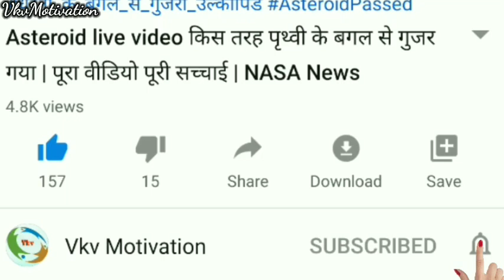क्या पृथ्वी का अंतिम किनारा है जिसके आगे कुछ भी नहीं है || दुनिया की आखिरी सड़क || Last Road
You're Queries :-

Dunia Ki Akhiri Sadak
Dunia Ka Antim Kinara
Last Road
Prithvi ka kinara
Prithvi ka antim chhor
Prithvi kaha khatam hoti hai
Kya prithvi ka ant hair
Kya sadak ka ant hai
Kya prithvi ka koi ant hai
Antim sadak
Antim sadak kaha hai
Antim road kaha hai
End earth
VkvMotivation
Amazing Hindi video
End road
Road end
Road ka ant kaha hai
Sadak ka ant kaha hai
दुनिया की अंतिम किनारा
अंतिम सड़क
दुनिया का अंत
दुनिया कहां खत्म होती हैै
दुनिया का अंतिम छोर
अंतिम रोड कहां पर है
अंतिम सड़क कहां पर है
क्या दुनिया का अंतिम सड़क है
क्या दुनिया का अंतिम छोर है